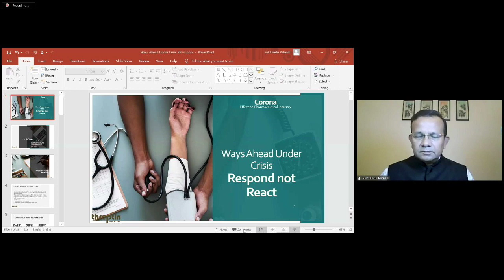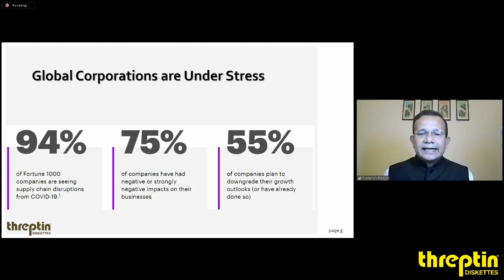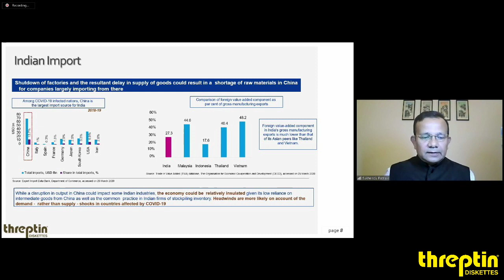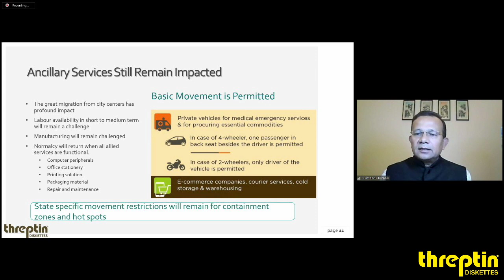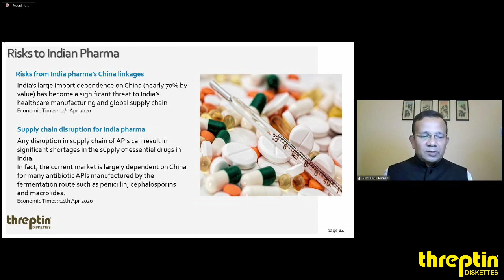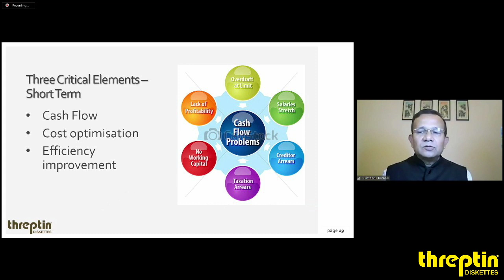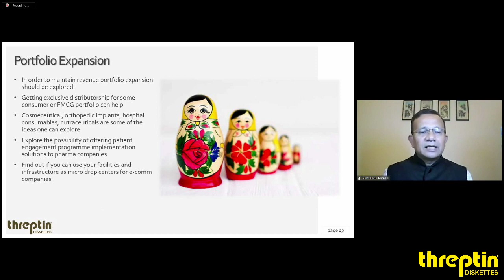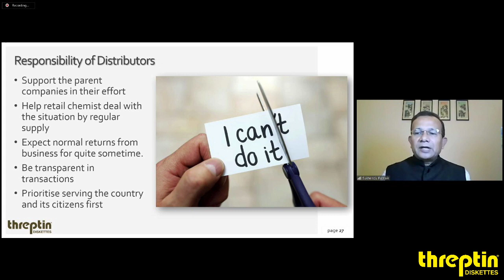Respond not React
Respond not React in Challenging times by Sukhentu Patnaik